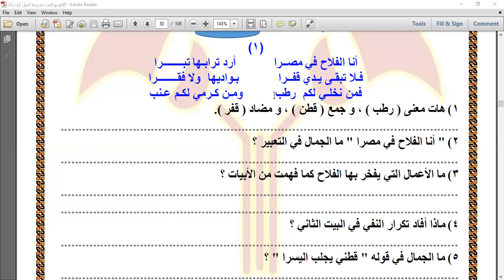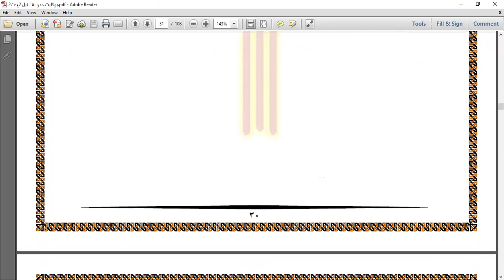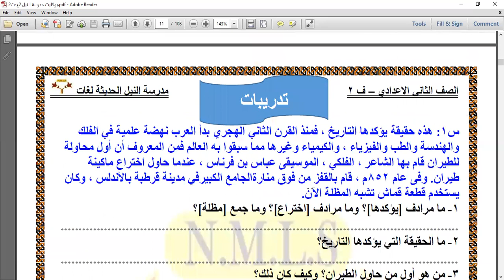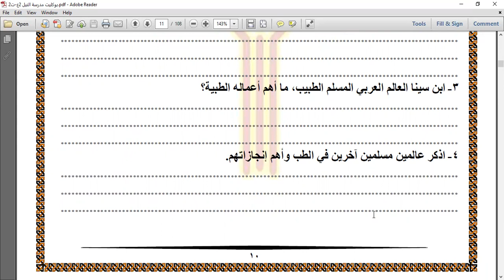زووم حل تدريبات الفلاح و اختراعات عربية 2ع ت2